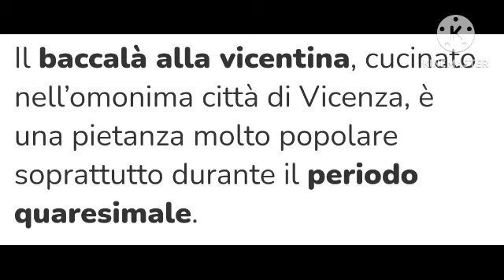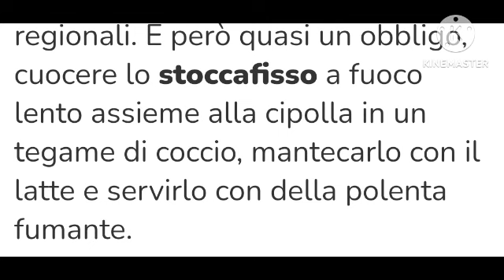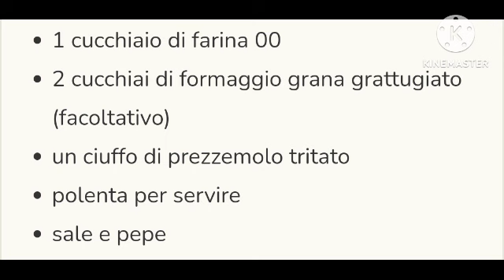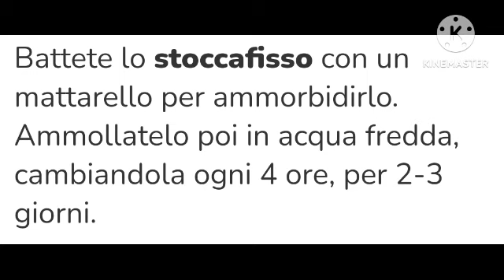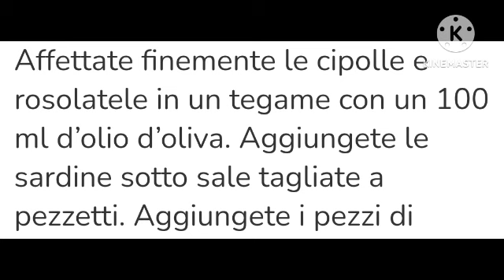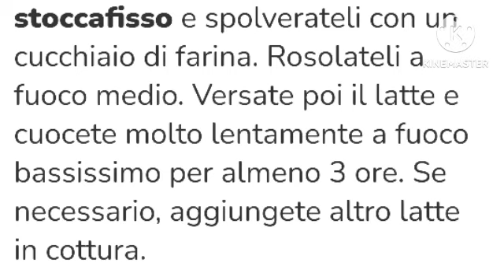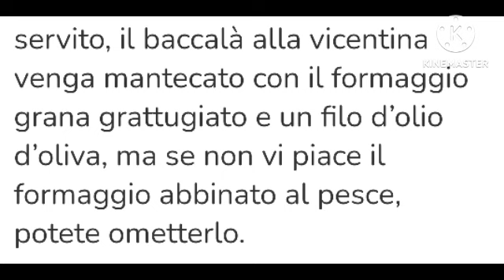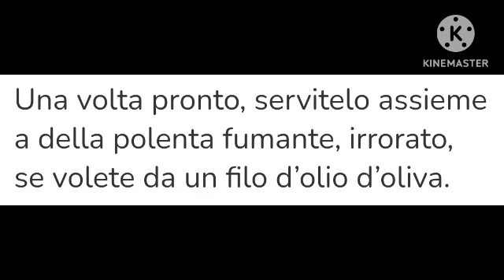Marco Mastro Giardini Buona Cena oggi Baccalà alla vicentina 👨‍🍳 Ricetta di cucina